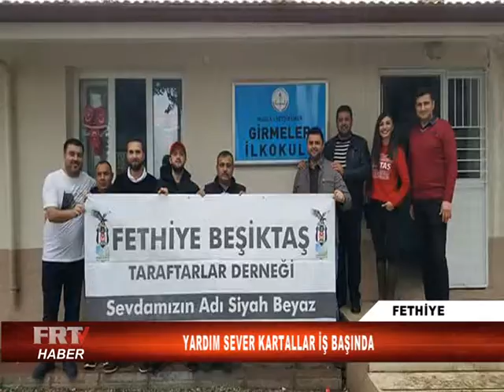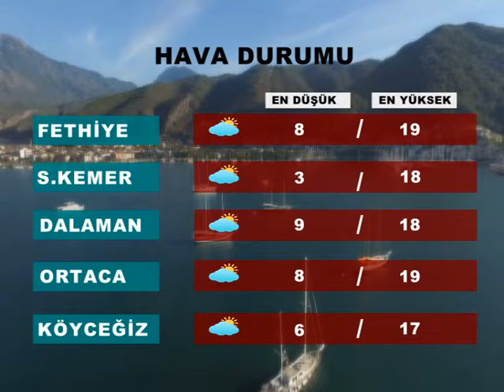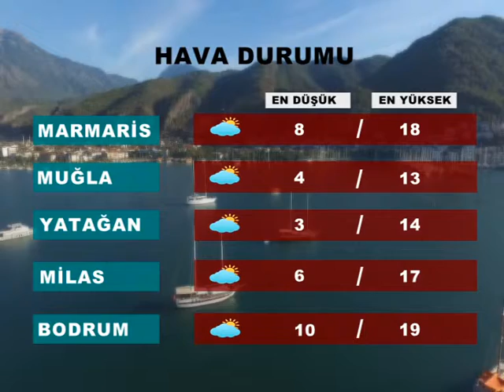5 OCAK ANA HABER